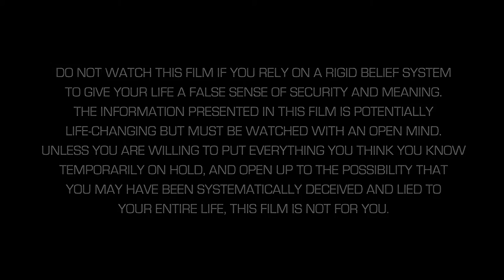Weather Wars Coming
Source sandyhookls911

all the links here to weather modification websites
Weather Modification, Inc
Cloud Seeding

Weather Modification Inc.701-235-5500

Weather Modification, Inc. • 3802 20th Street North, Fargo,

/watch?v=YWTiffTQs0I

Category

News & Politics

License